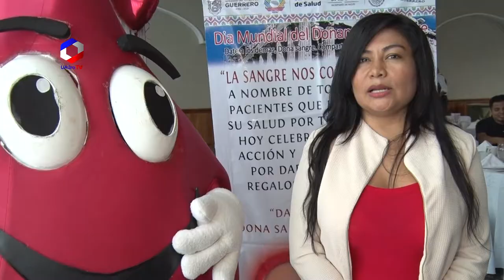Día Mundial del Donante 2018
Celebración Día Mundial del Donante de Sangre denominado, Date a los demás. Dona Sangre. Comparte Vida…